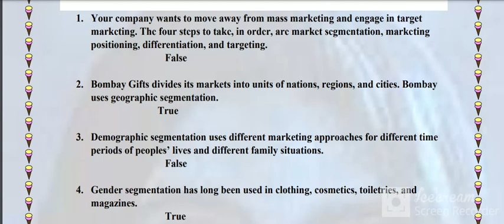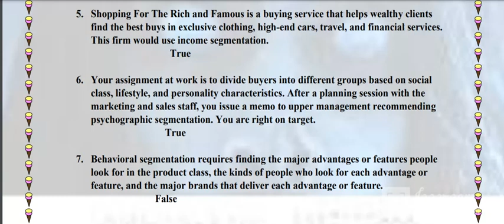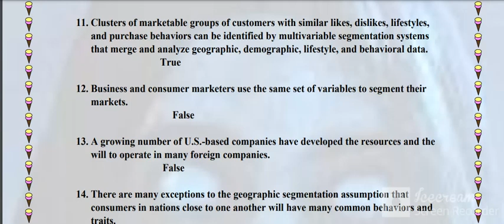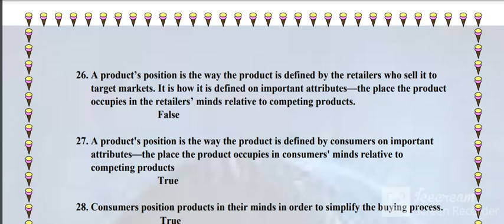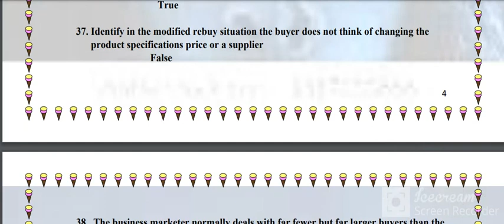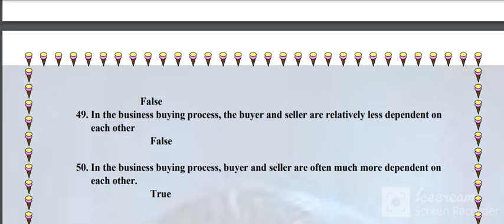Mgt301 Quiz 2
Mgt301 Quiz 2 updated File
Mgt301 Quiz 2 Fall 2021 Updated

Mgt301 quiz 2 updated
Mgt 301 quiz no 2 solution recent
Mgt301 financial accounting quiz 2 solution 2021
Mgt301 quiz 2 100% correct solution
Mgt 301 quiz no 2 solution
Mgt301 quiz 2 file
Mgt 301 quiz no 2 solution file
Mgt301 quiz 2 solution 2021
Mgt301 quiz 2 100% correct solution pdf